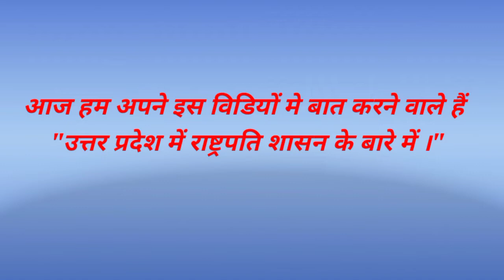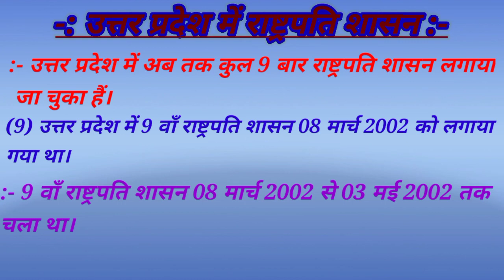उत्तर प्रदेश में राष्ट्रपति शासन |President Rule in Uttar Pradesh | Aditya Gupta | GK&GS Update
In this Video I am talking about the President Rule in Uttar Pradesh . We talk about the topic that how many time President rule Imposed in Uttar Pradesh . We also talk about that when & For how many days President Rule imposed In Uttar Pradesh.

Hindi
Inhindi
inhindi
Hindi mein
उत्तर प्रदेश में राष्ट्रपति शासन
उत्तर प्रदेश में राष्ट्रपति शासन कितनी बार लगाया गया हैं।
उत्तर प्रदेश में राष्ट्रपति शासन कब कब लगाया गया हैं।
President Rule
President Rule In Uttar Pradesh
Uttar Pradesh mein rashtrapati shashan kitni bar lagya gya hain
How Many time President Rule imposed In Uttar Pradesh.